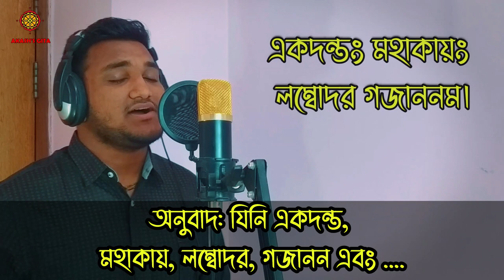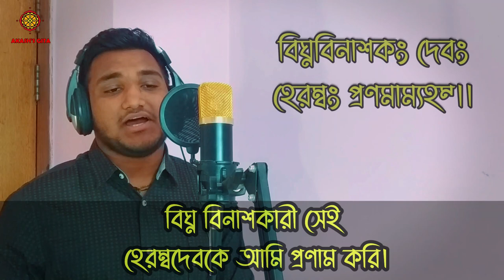গণেশ প্রণাম মন্ত্র।। গণেশ দেবের প্রণাম মন্ত্র।। Ganesha pranam mantra।। Akash's Gita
Voice: Akash Chowdhury, Student of Nimbark Gita Shiksha Kendra, Sylhet, Bangladesh.

Thanks to:
*Ikson (Music credit)

*Special Thanks to Ikson for making this music. Go and visit Ikson YouTube Channel.